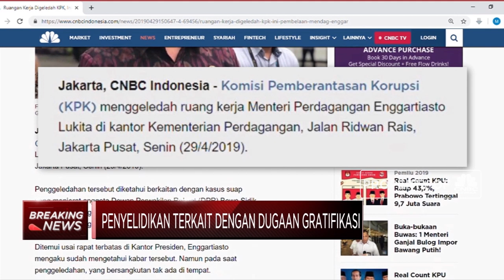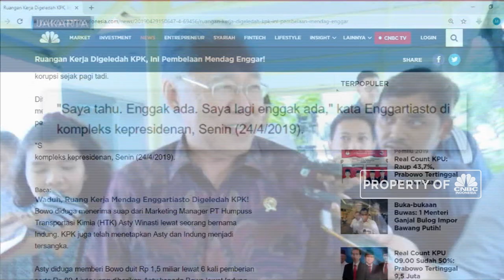Ruang Kerja Digeledah KPK, Ini Pembelaan Mendag Enggartiasto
Komisi Pemberantasan Korupsi (KPK) melakukan penggeledahan di ruang kerja Menteri Perdagangan Enggartiasto Lukita terkait dengan kasus suap yang menjerat anggota DPR Bowo Sidik Pangarso. Namun Menteri Enggartiasto membantah telah memberikan uang kepada Bowo.